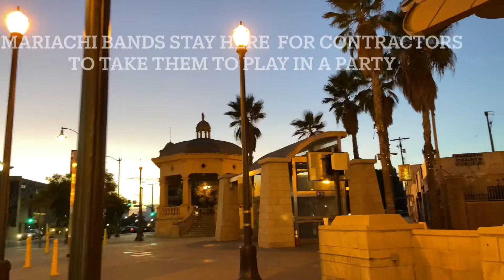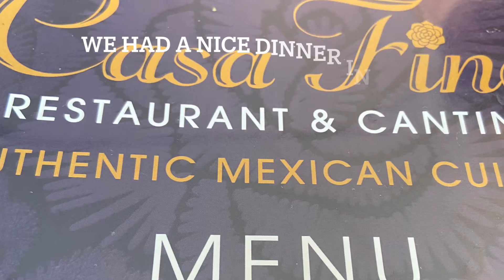Mariachi Plaza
Na Golden Line você desce nesse lugar pitoresco que sós sábados estará repleto de mariachis esperando trabalho para tocar em festa. Da para comer excelente comida mexicana nos restaurantes ao redor